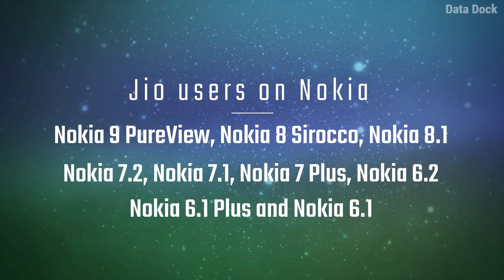VoWiFi UPDATE for Nokia Smartphones | LIST OF NOKIA SMARTPHONES TO GET VoWiFi Update | Data Dock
Jio users on Nokia 9 PureView, Nokia 8 Sirocco, Nokia 8.1, Nokia 7.2, Nokia 7.1, Nokia 7 Plus, Nokia 6.2, Nokia 6.1 Plus and Nokia 6.1 will be able to use Vo Wi-Fi.

Airtel users on Nokia 9 PureView, Nokia 8 Sirocco, Nokia 8.1, Nokia 7.1, Nokia 7 Plus, Nokia 6.1 Plus and Nokia 6.1 will be able to use VoWi-Fi.

How to enable and use Vo Wi-Fi on Nokia phones

Open phone settings
Search for Wi-Fi calling
Enable Wi-Fi calling option
Keep both VoLTE and Wi-Fi Calling switched on.
Connect to a Wi-Fi network to start making Wi-Fi calls anywhere in India using the same process as you do while making voice calls generally.
Your phone will automatically toggle between Wi-Fi and cellular network for best quality calling.

Thanks,
Data Dock